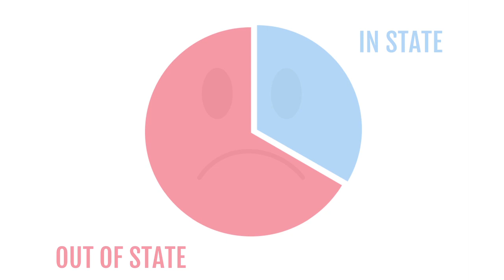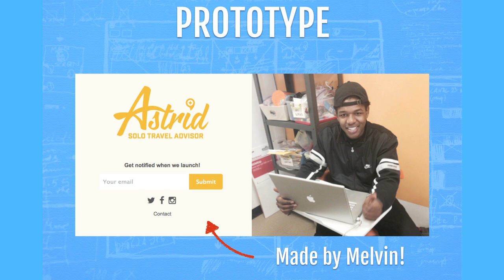Operation Spark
Operation Spark helps low-income youth out of poverty
and into careers in tech with the power of software skills.
Beyond software skills, we are providing them with
professional and leadership skills needed to become
leaders.